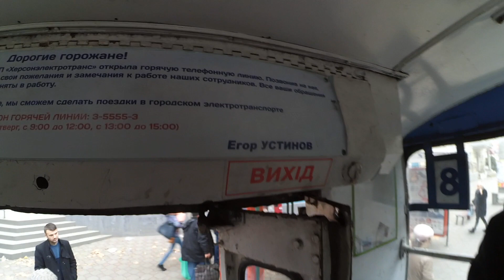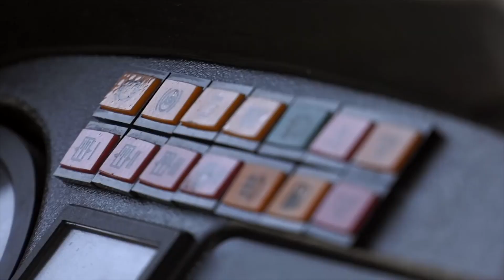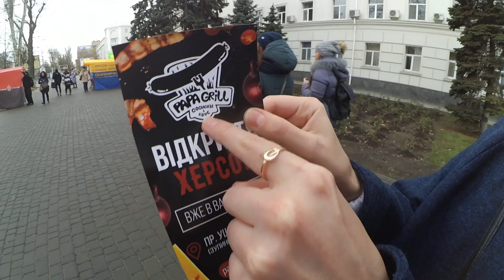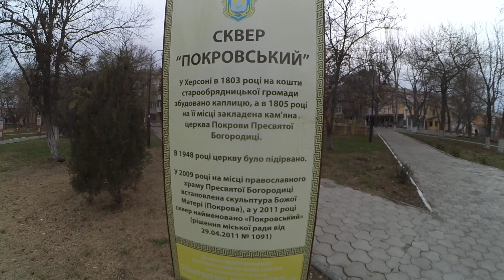влогодекабрь #2 Мы в ЗАГС)))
прогулка по херсону